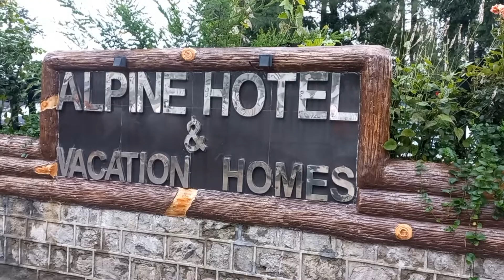Our beautiful Khyber pakhtunkhwa